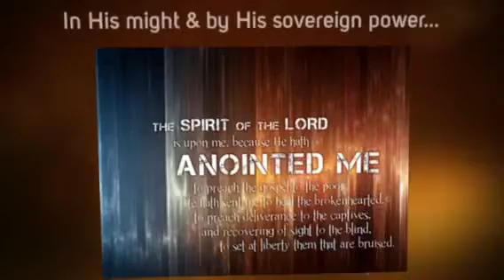Minister Leticia Llorens Ministry Memorise Song: Waves of Glory by Bishop Neil C. Ellis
This video is been created for the purpose to record the places where I been ministering and to encourage and  inspired.   The song playing on the background is by Bishop Neil C. Ellis.  I bought his cd and his music takes me to another level of worship.  I am a dance ministry and I have minister this anointed song in pastoral services and in conferences.

If you would like to book me as a prophetic dance minister to come and minster at your event please feel to email

I am a licensed minister and creative arts director for the glory of God!